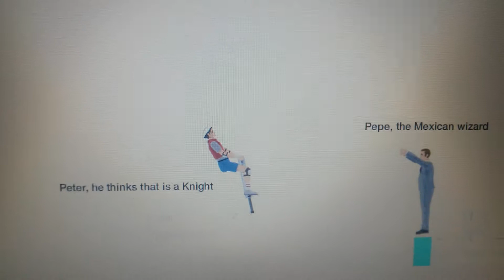Epic skills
Epic bottle fllip with a axe